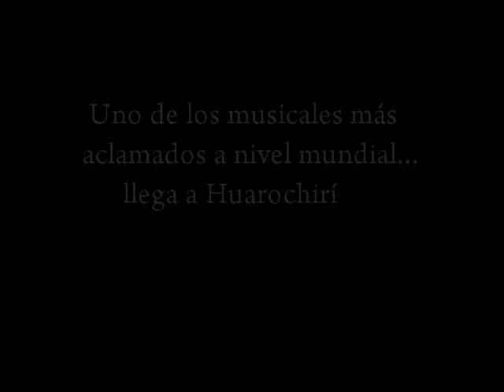Los Miserables - Trailer IE San Antonio de Jicamarca